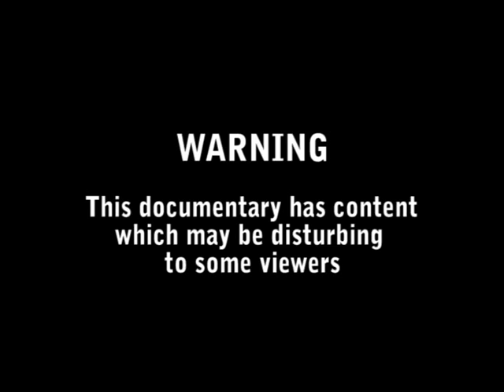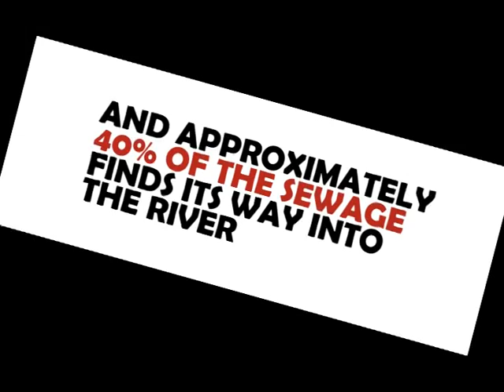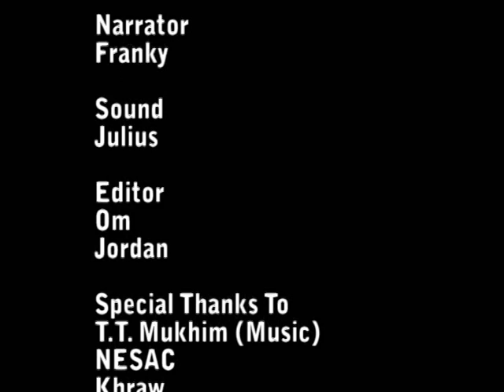Wah Umkhrah, Meghalaya, MBDA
A documentry of Wah Umkhrah, Meghalaya, MBDA